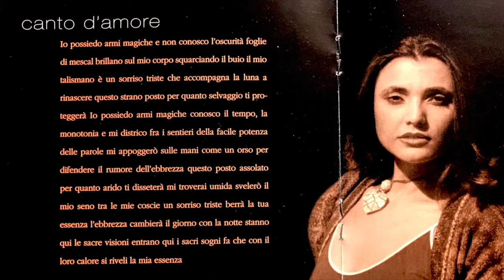Ciroma - Canto d'amore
CIROMA:
Mario Artese - voce, chitarra battente
Lutte Berg - chitarre elettriche, 12 corde acustica fretless
Franco Caccuri - basso
Paola Dattis - voce
Pietro Iodice - batteria
Checco Pallone - chitarre acustiche, tamburelli
Baba Sissoko - tamani djembe

registrazione Lutte Berg, Franco Caccuri, Checco Pallone, Dedelus Studio Cosenza

mixaggio: Antonio Taccone, Doctor Sound Messina - Master T Villa
S. Giovanni (RC)

masterizzazione: Mario Artese, Dedelus Studio Cosenza

produzione artistica: Paolo Cosentini per Teatro del Sole

EDIZIONI MUSICALI E DISTRIBUZIONE CIELOZERO-TEATRO DEL SOLE
TDS002008X

organizzatore: Clara Le Piane

particolari ringraziamenti a: Alice Artese (gioipapà) per la superba intro a Canto d'amore, la "grande famiglia Cosentini" per l'affetto mostrato, Osvaldo Cavallo per il caparbio impegno storico, Cristiana Gervasio "perduta amante" del progetto

...il desiderio di una musica incondizionata
dava vita a ciroma
...tracce erano già nell'aria disseminate
...lo sforzo era quello di immaginare
quelle che ancora potevano venire a testimoniare
la cultura popolare
...qualcosa ci ha raggiunto
il risultato è un disco attorno a cui ci stringiamo con passione
e che vorremo dedicare a tutte le "anime salve"
che ancora vanno per le strade
"respirando controvento"